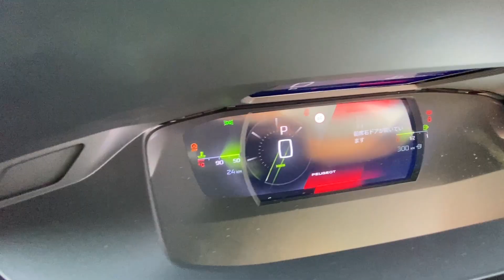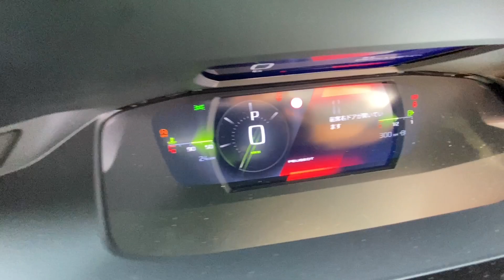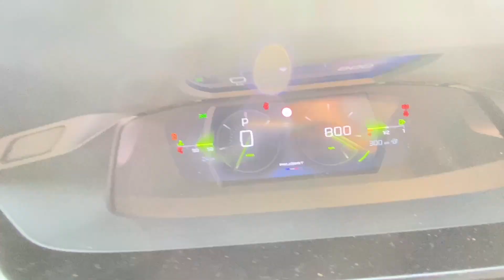【408超速報試乗】プジョー ４０８（1.2Lガソリンターボエンジン）超速報試乗インプレッション（４０８ ＧＴ）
自動車評論家でもない、YouTuberでもない、「Gocar」が本音で語るGo!Carチャンネルです。新型車の良いところも、気になるところもハッキリと紹介するチャンネルです。マルチブランドディーラー「ホワイトハウスグループ」が取り扱うブランドの新型車をご紹介しています。